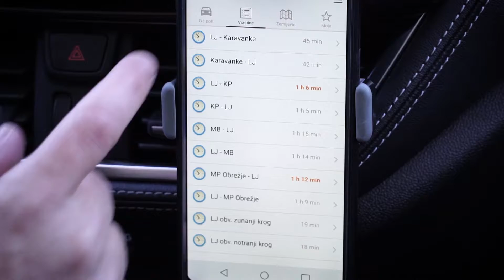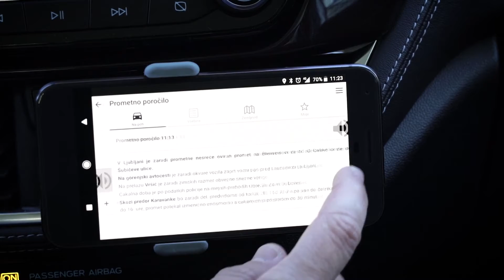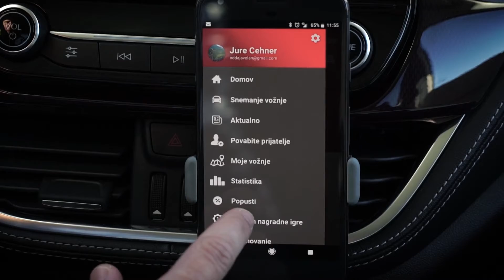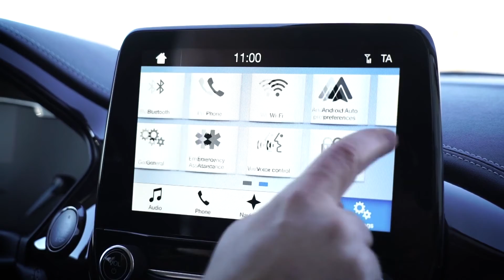Varno za volanom: Mobilne aplikacije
Že uporabljate katero od mobilnih aplikacij z informacijami o aktualnem dogajanju v prometu?

V kratkem prispevku si oglejte, kako lahko pripomorejo k varnejši in udobnejši vožnji.